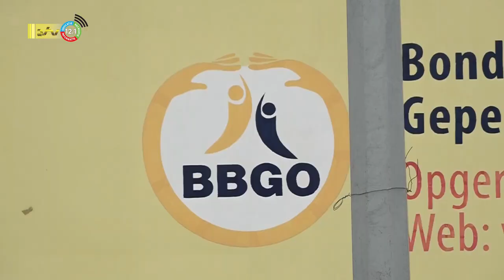20 03 2023 Renate Wouden overleden